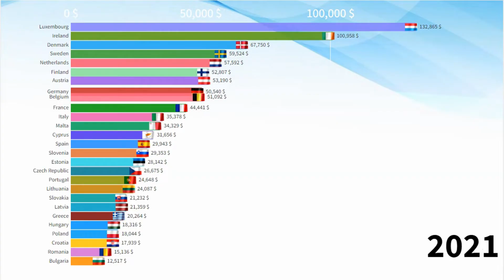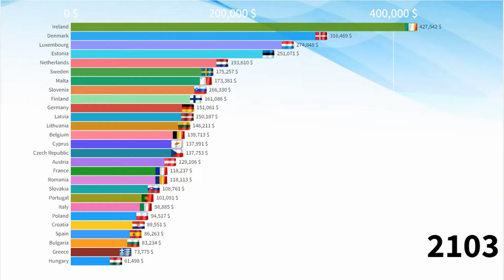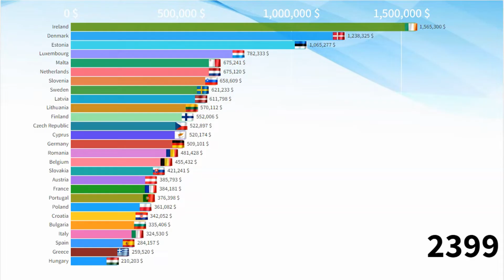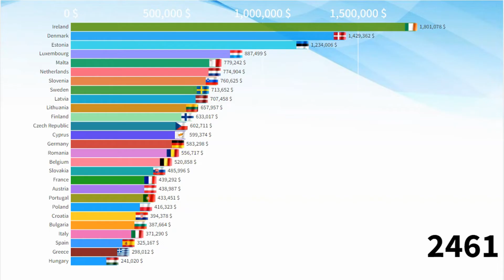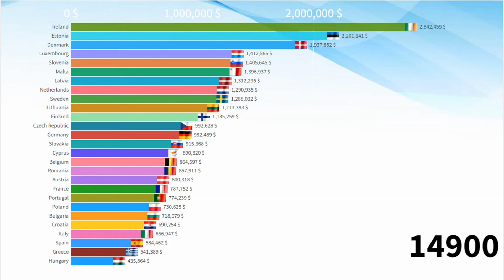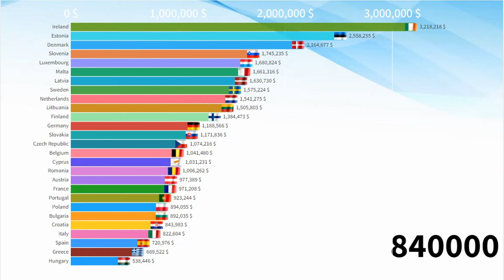European Union GDP per Capita by Country (1993 - 1 Million AD)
In this video we look at GDP per capita in European Union from 1993 to 1 Million AD.